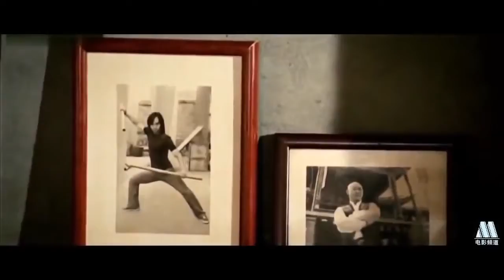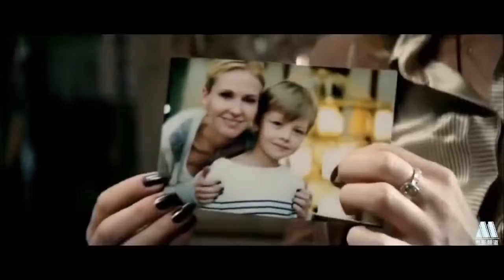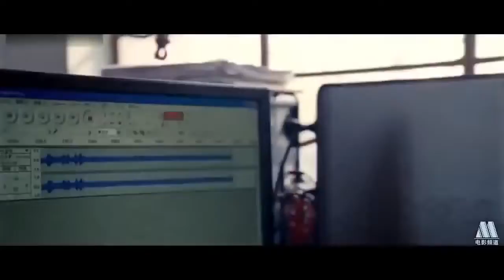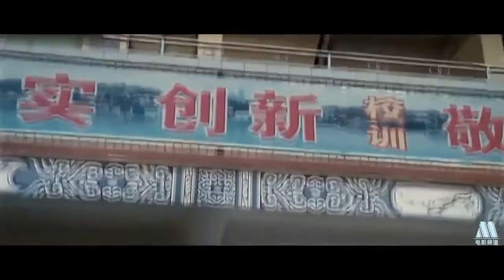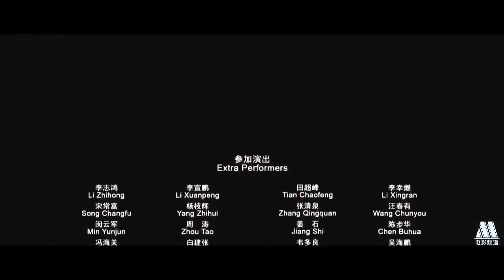Best Kung Fu Ninja Movie 2016 Top Action Movies 2016 New Movie Shooting American English HD